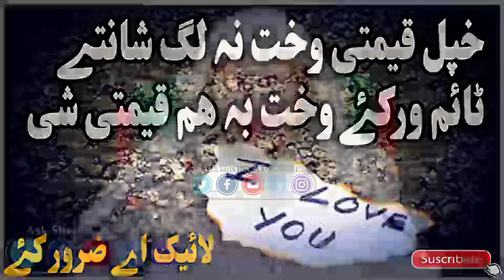khawand rasara mobile bandy jagra kari| Sheikh Abu Hassan Ishaq Swati | Pashto Bayan